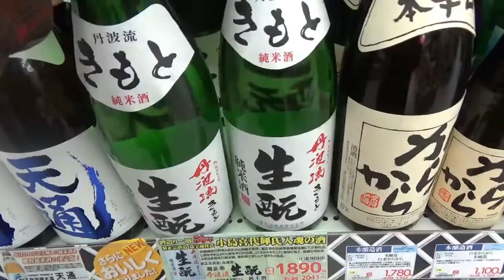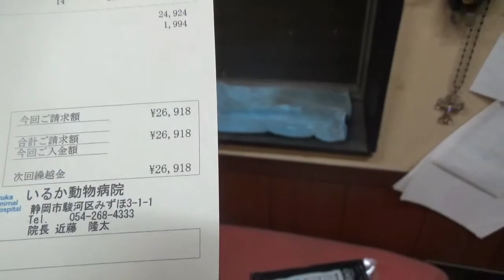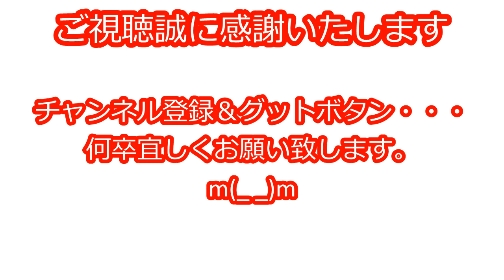コーギー 13才 チマビッチ 病院代が・・・ 高齢犬の医療費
チマビッチの一日入院の日でした、１年ぐらい前から、あまりにもお金がかかるために、治療代を末日にまとめてもらっていますが、、、数日前に１０月分を支払って安心していましたが、、一日でこんなに・・・まあだいぶ安くなってきましたが、、、ひどいときはひとつきの支払いが１７マンというときもありましたので・・・生活苦しいはずです・・